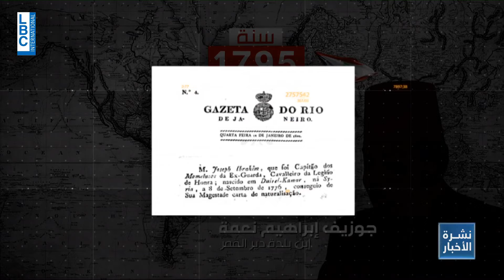المغتربون اللبنانيون المنتشرون.. ركيزة أساسية للبنان إقتصاديًا وسياسيًا (08-03-2024)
تقرير: غيدا فياض
من نشرة الاخبار المسائية ليوم 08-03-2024